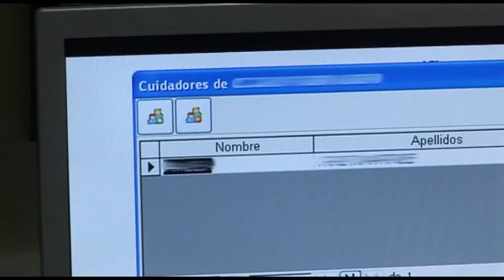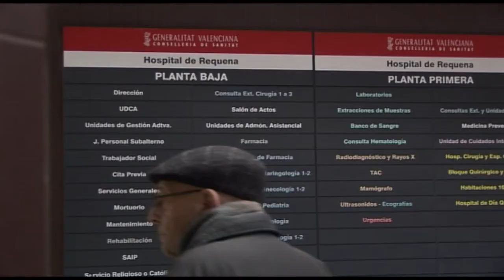Programa EnCasa (Requena) | Cecova TV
Sanitat ha puesto en valor muchas veces el papel de la Enfermera Gestora de Casos. Un nuevo proyecto, puesto en marcha en el Departamento de Salud de Requena, avala el protagonismo de la Enfermería en el diseño y desarrollo de estrategias de gestión del paciente crónico. En este Departamento se ha creado En Casa.